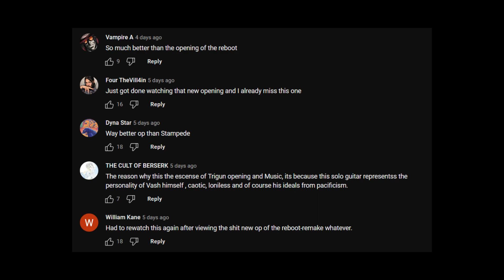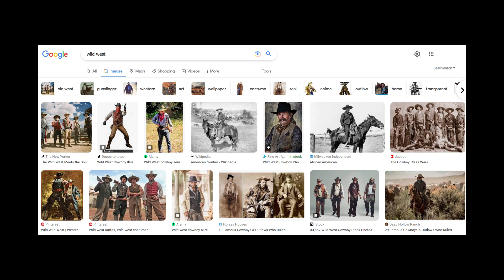TRIGUN: ADU PISTOL, DILEMA MORAL, & KEBODOHAN DI GURUN PASIR ERA 90-AN | Trigun Indonesia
Salah satu wajah anime era 90-an akhir yang masih membekas di hati para fans-nya bahkan setelah animenya pertama kali tayang di tahun 1998. Kali ini kita akan bernostalgia ke masa lalu saat Vash the Stampede belum beraksi dengan CGI dan dikenal penontonnya sebagai seri yang berhasil mengombinasikan unsur drama, komedi, serta aksi dengan kemasan cerita ala-ala Amerika.